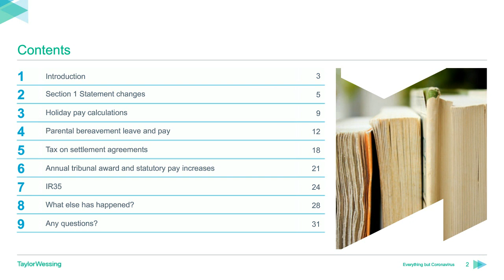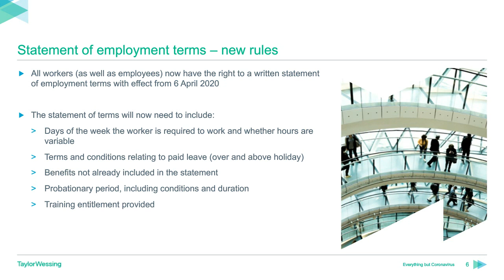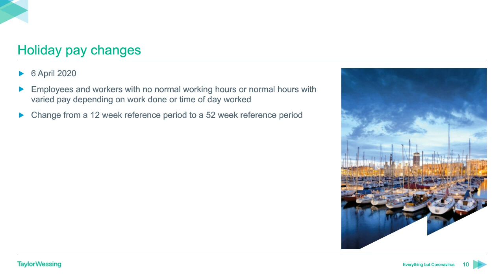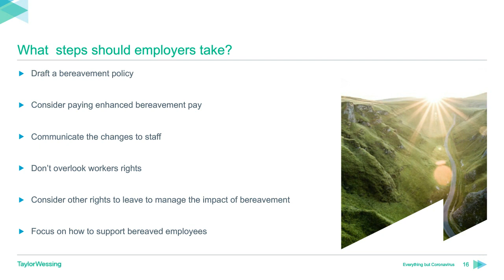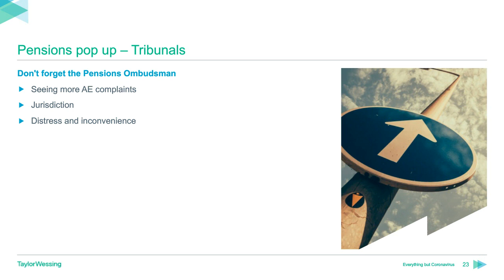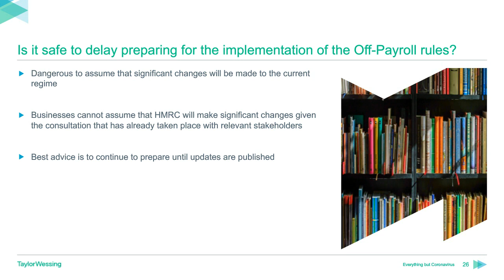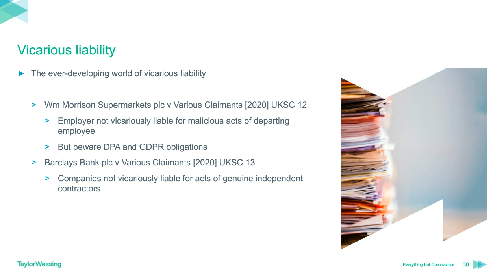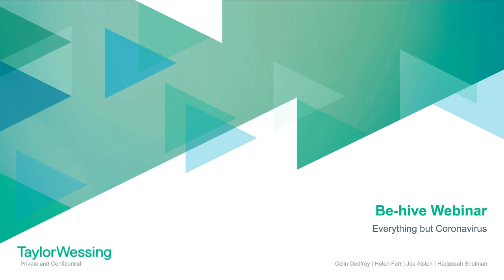Be-hive webinar: "Everything but coronavirus" – Key employment law changes you might have missed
On 6 April 2020, the UK Government introduced a number of important changes that all employers need to be aware of  and will require employers to take action including reviewing their staff handbooks, contracts, policies and procedures.

What changed on 6 April 2020? How will employment contracts change? What steps will you need to take when calculating holiday pay? How do the changes impact on staff pensions? What is the new right to bereavement leave? Can we stop worrying about IR35 for another year?